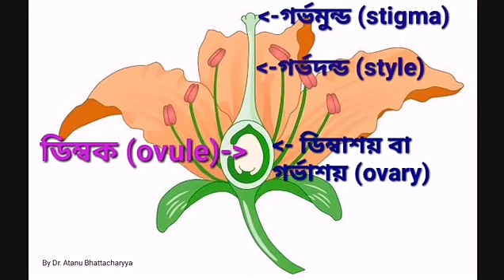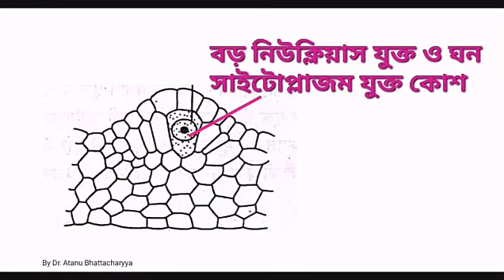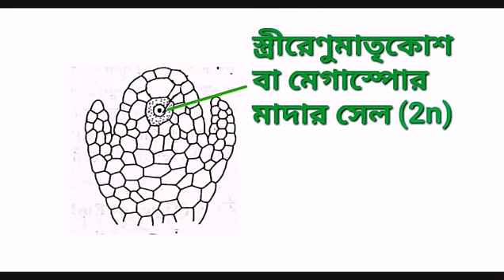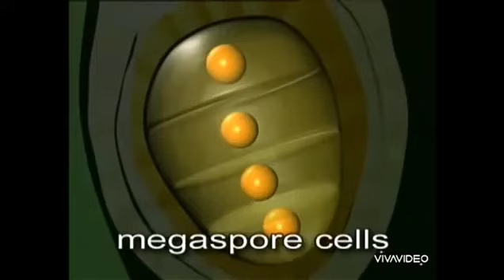মেগাস্পোরোজেনেসিস, Megasporogenesis in Bengali, megasporogenesis in flowering plants in bengali